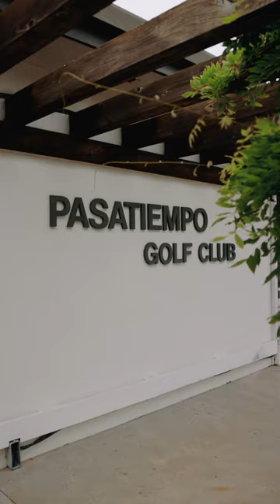Golf Haven :: Pasatiempo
There’s something for everyone living in the Santa Cruz area, and this is my favorite place to be 😊

“Pasatiempo Golf Club is located in Santa Cruz, California, and many of its holes offer spectacular views of nearby Monterey Bay.

Pasatiempo was designed by world-renowned golf architect Alister MacKenzie. Even though MacKenzie also designed Augusta National and Cypress Point, Pasatiempo was his favorite layout and where he made his American home, which still borders the sixth fairway. Today, this historic, Top 100 course is a semi-private golf club that sets aside tee times each day for public play.“